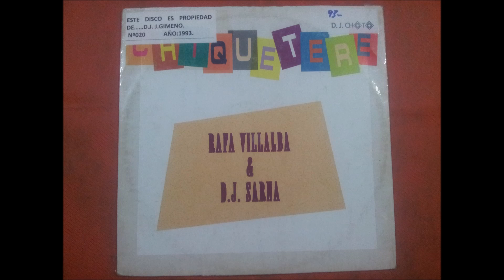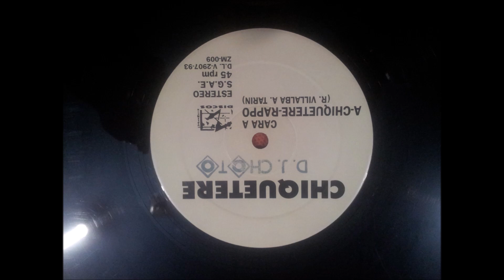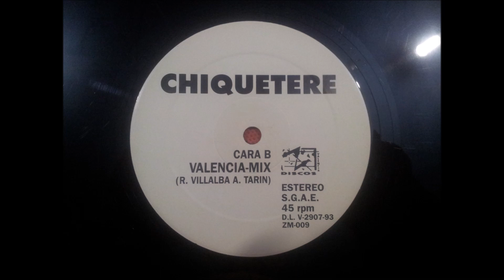RAFA VILLALBA & D.J. SARNA.(CHIQUETERE.(VALENCIA MIX.)(12''.)(1993.)